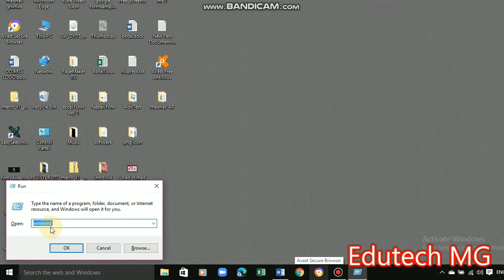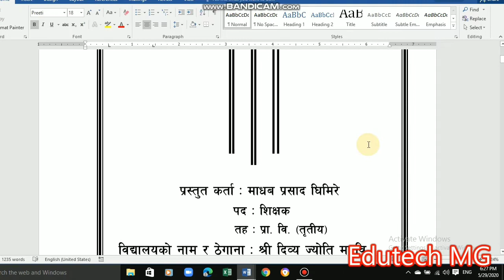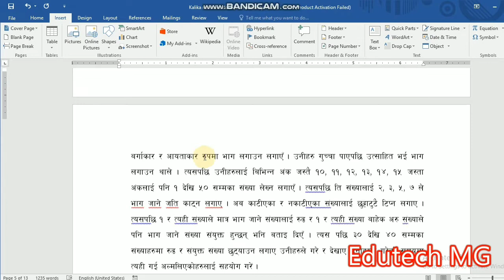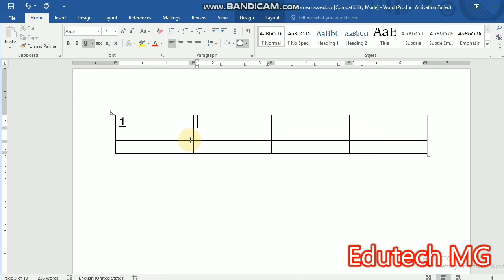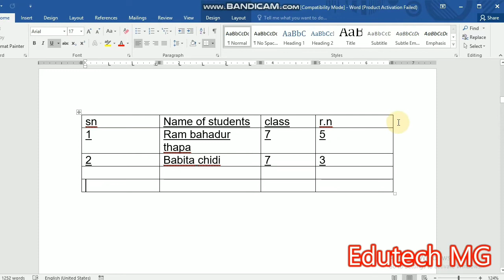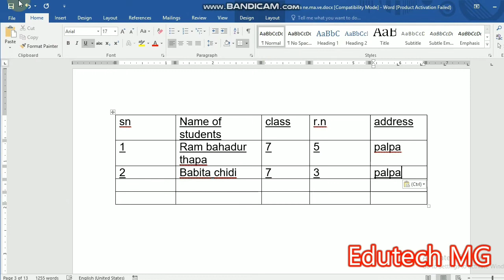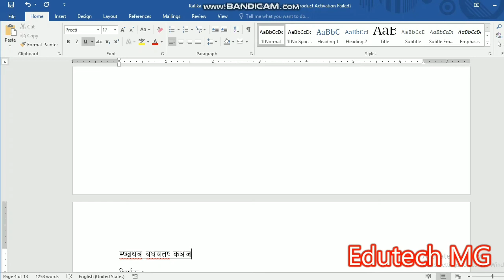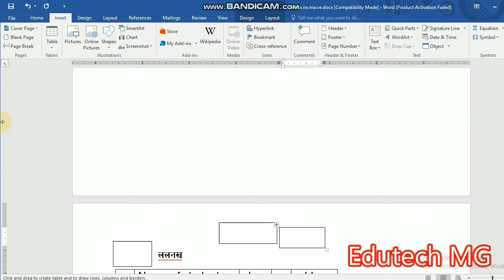Ms word part 2 for beginners.